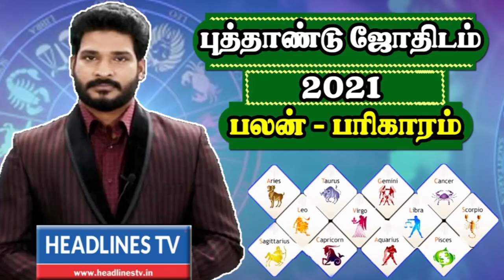Indraya rasi palan - 25.01.2021 Monday | இன்றைய ராசிபலன் - today - daily | Headlines TV